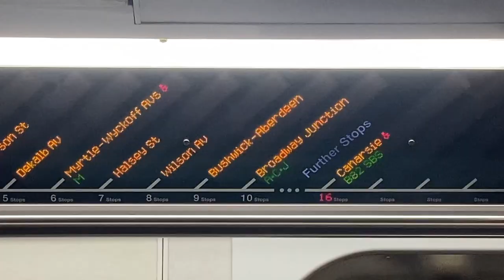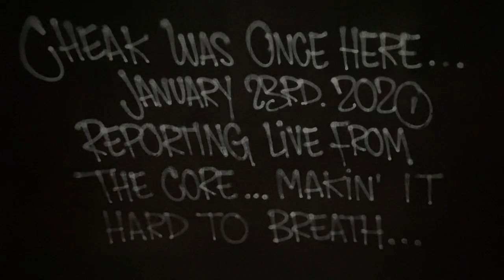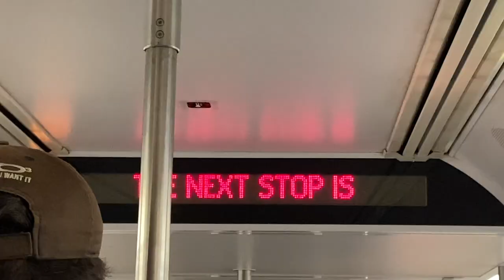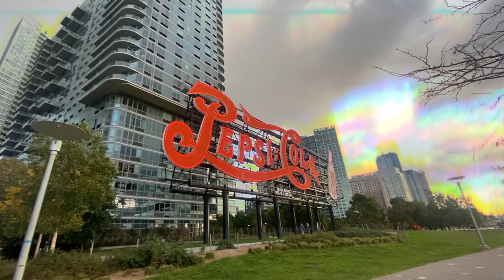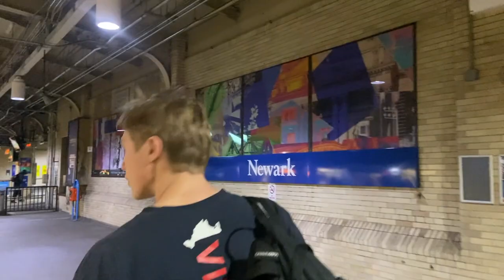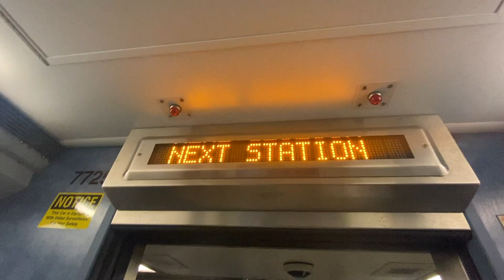Vlog #271 UrbEx in Brooklyn's Freedom Tunnel!